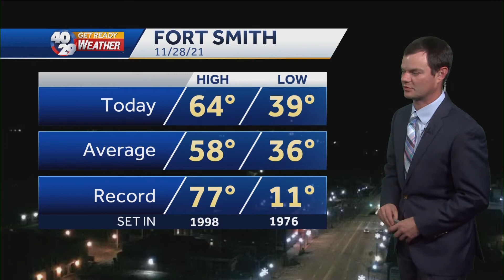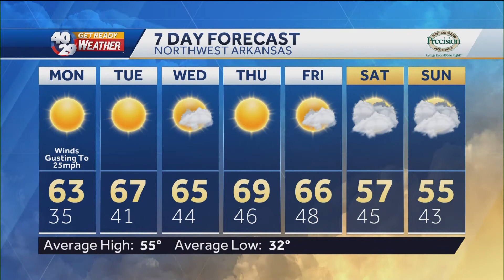Robert Suhr 40/29 News At 9pm Forecast 11-28-21